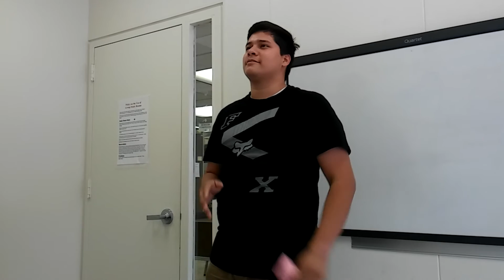Comm 150 ivan lopez persuasive speech